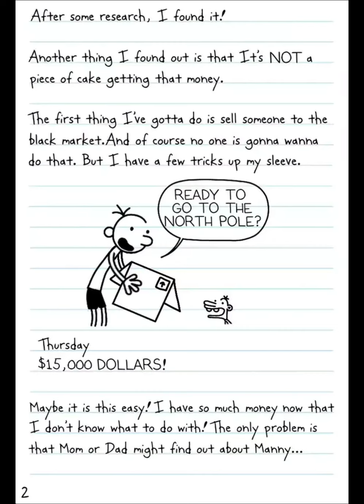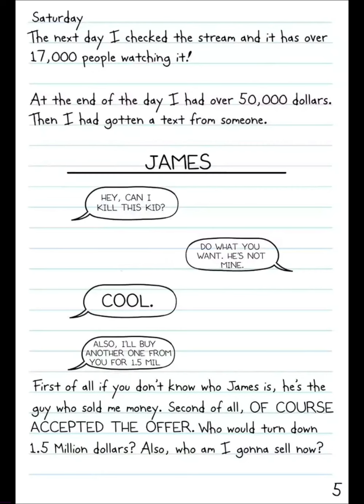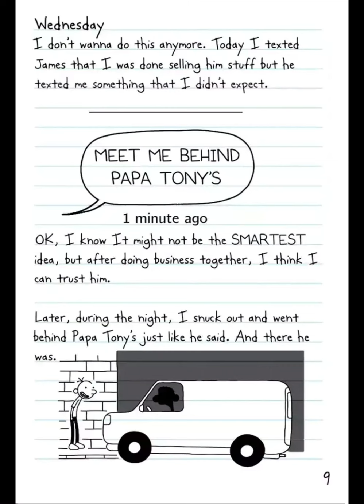DOAWK: Dark Web SUPERCUT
Im not the first to read this to a audience but you know who is? Johnwasnever the guy who made it. Go check out his YouTube channel and Reddit account. He’s pretty talented